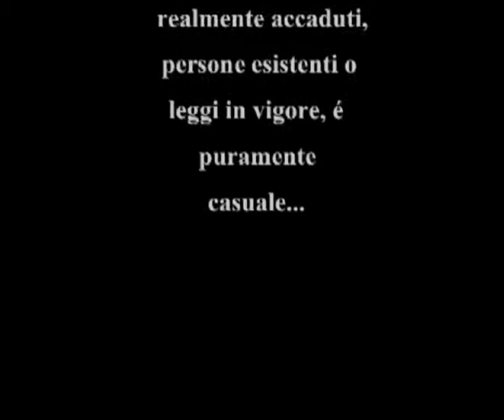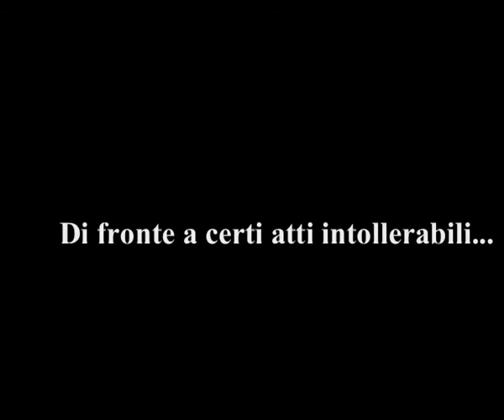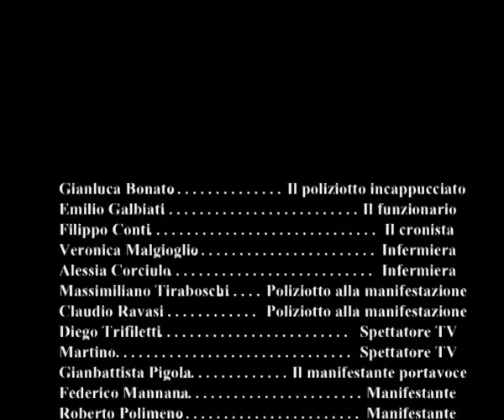LaVitaSuMarte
Cortometraggio contro la Pena di Morte realizzato nell 2003 per un evento di Amnesty International a Brescia